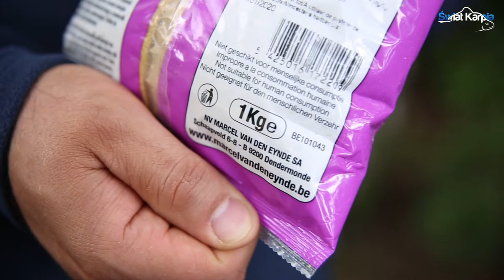Marcel Van Den Eynde - zanęty karpiowe // Flash filmowy